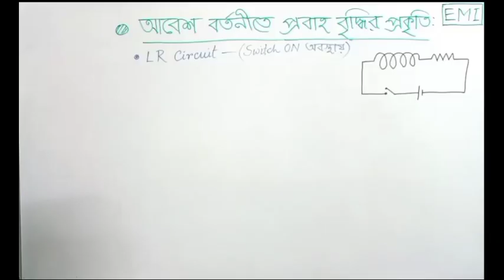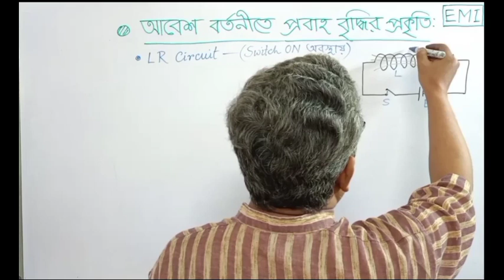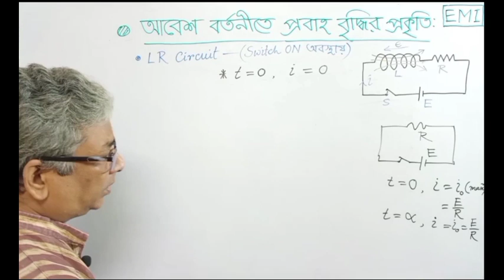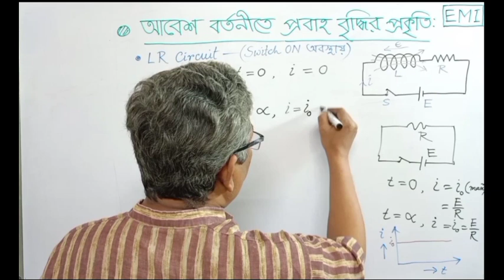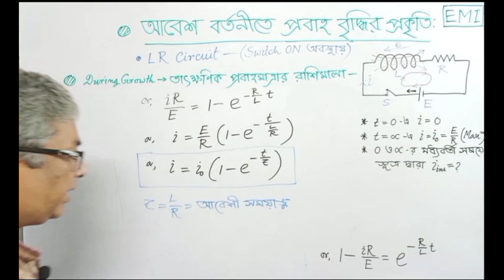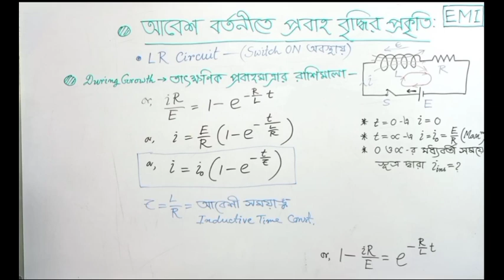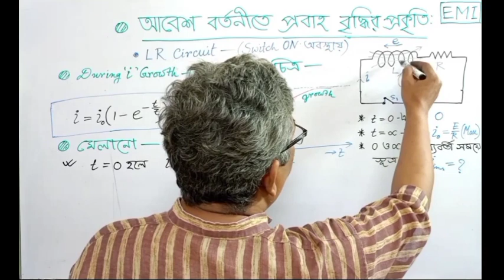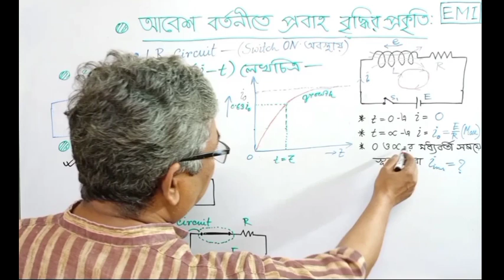13 || Nature of increasing current in LR circuit || Inductive time constant || U 4 || C 1 || L 13